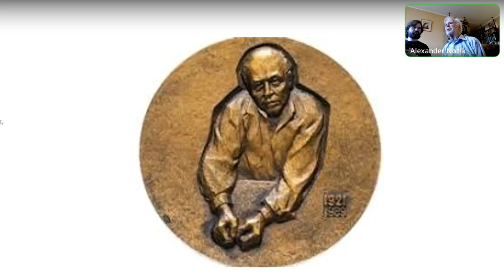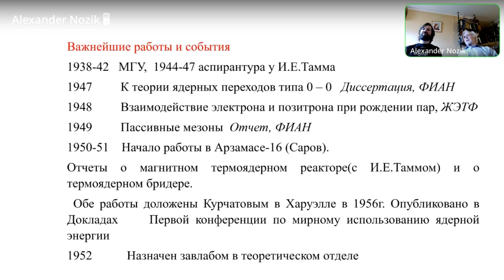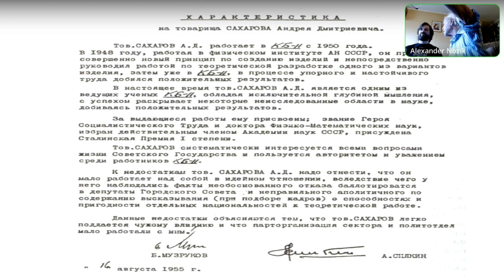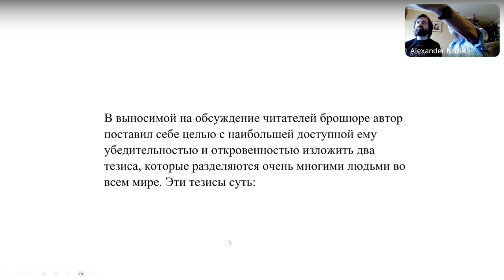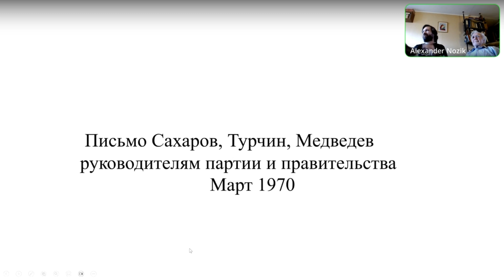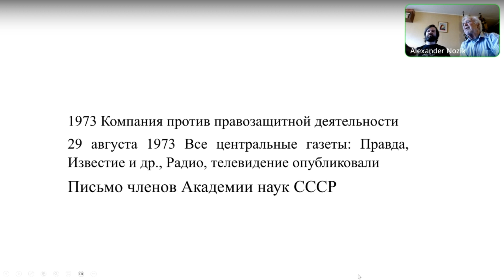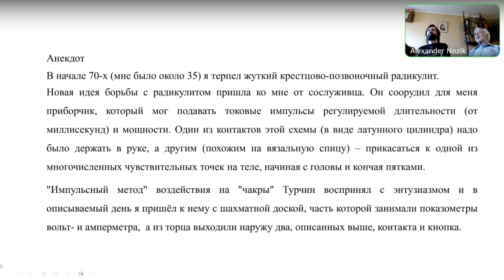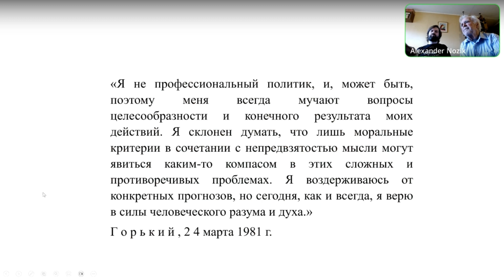Валерий Нозик: Академик Сахаров [Научная этика]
Валерий Зиновьевич Нозик поделится своими воспоминаниями об академике Сахарове. Сравним миф созданный вокруг этого человека с тем, что запомнили люди, лично с ним знакомые. Обсудим противоречивость личности человека, создавшего самое грозное оружие СССР и при этом боровшегося за права человека. Попытаемся понять, как Андрей Сахаров повлиял на развитие страны и общества.